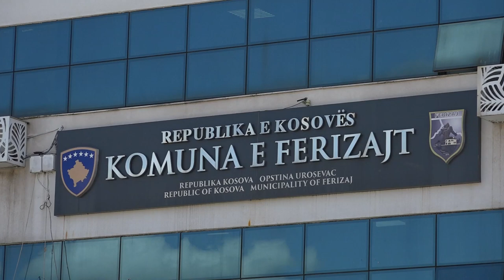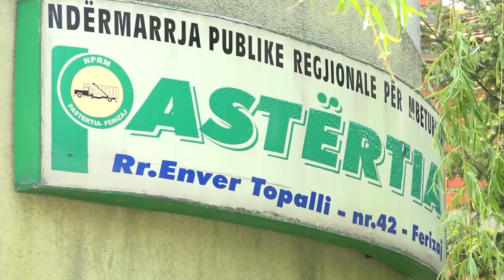Komuna nënshkruan marrëveshje me “KRM Pastertia“ dhe “NPL Ambienti”, ndahet buxhet i konsiderueshem